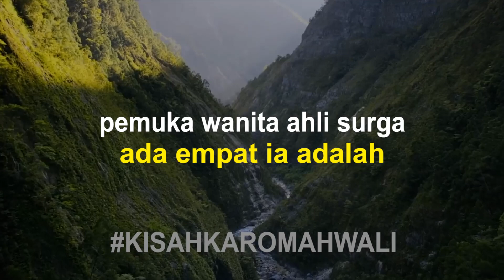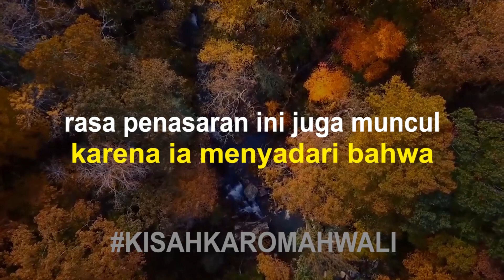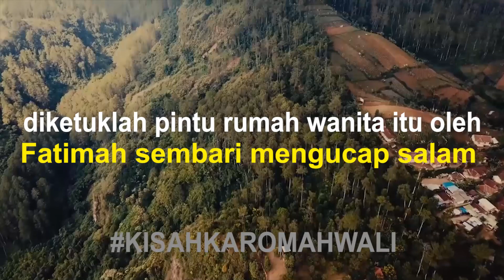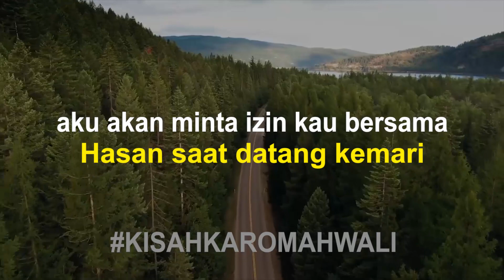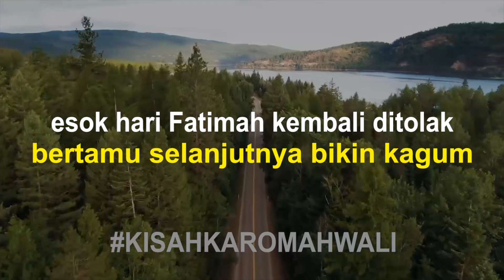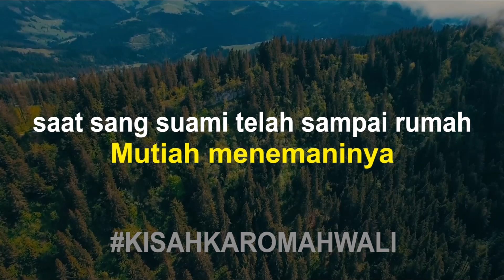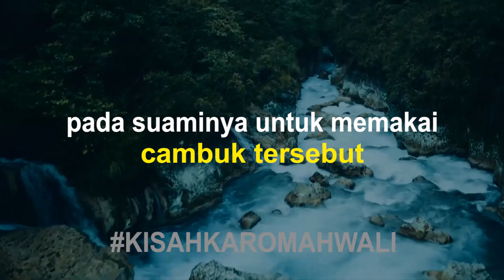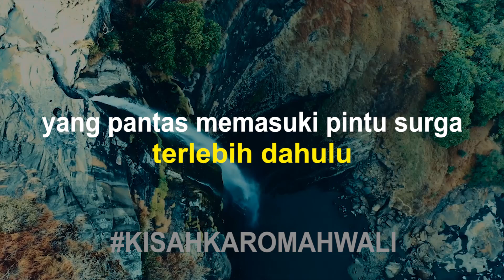Kisah Seorang Wanita Yang Paling Pertama Menghuni Surga | KIsah Wali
Pada video kisah walikali ini kami mengamgkat kisah dari seorang wanita yang yang paling pertama menghuni surga

Untuk memenuhi rasa penasaran yang bergejolak dalam hati, Fatimah pun mencari rumah Mutiah dan hendak berkunjung ke sana. Setelah melakukan pencarian yang cukup lama, akhirnya ia menemukan rumah Mutiah. Diketuklah pintu rumah wanita itu oleh Fatimah sembari mengucap salam. Dari dalam rumah terdengar suara:

“Siapakah yang ada di luar tersebut?”

Fatimah menjawab: “Aku Fatimah, putri Rasulullah.”

Mendengar jawaban Fatimah, Mutiah tidak lantas membuka pintu. Selanjutnya ia bertanya: “Ada keperluan apa.”

Fatimah kembali menjawab: “Hendak bersilaturahmi saja.”

Dari dalam rumah Mutiah kembali bertanya: “Kamu datang seorang diri atau bersama dengan orang lain?”

“Aku bersama putraku Hasan.” Jawab Fatimah.

Mengetahui Fatimah bersama Hasan, Mutiah lantas mengatakan: “Maaf, aku tidak bisa membukakan pintu untukmu. Aku belum minta izin pada suamiku akan kedatangan tamu laki-laki di rumahku. Sebaiknya kamu pulang dan kembali esok hari. Aku akan meminta izin kau bersama Hasan saat datang kemari.”

Mendengar pernyataan Mutiah, Fatimah pun berkata dengan sabar: “Tapi Hasan adalah anakku. Ia juga masih kecil.”

“Walau anak-anak, Hasan tetaplah lelaki. Kembalilah esok hari saat aku sudah meminta izin dari suamiku untuknya.” Ungkap Mutiah.
simak kisah selengkapnya pada video kali ini.